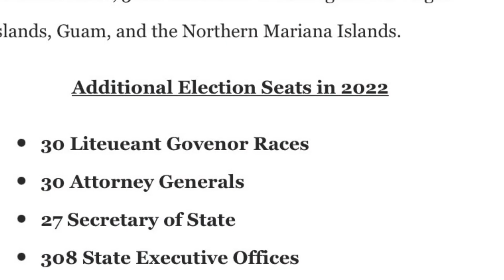🚨📣📢⚠️➡️ 🚨⚠️➡️ NEBRASKA & FLORIDA🍊StateLaw FederalLaw RoevWade ElectionsMatter 🗳📜 (Preview)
🚨📢📣⚠️➡️ Voting Hotlines/ Websites:
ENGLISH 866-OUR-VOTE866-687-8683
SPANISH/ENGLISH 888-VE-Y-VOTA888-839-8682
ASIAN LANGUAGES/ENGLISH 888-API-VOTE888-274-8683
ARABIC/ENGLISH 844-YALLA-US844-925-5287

🚨📣⚠️➡️ For Updates, you can find me via: YT: @queenvlion @queenslionzassemble

Sources/Pictures:

The Democrats
Center for American Progress (CAP)
Scholastic/Shutterstock
Ballotpedia